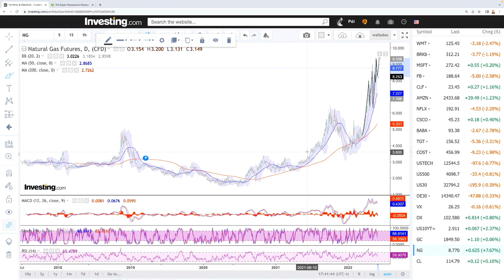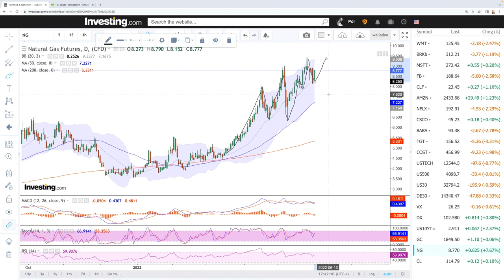Daily technical analysis WTI Oil and Natural Gas for June 02, 2022